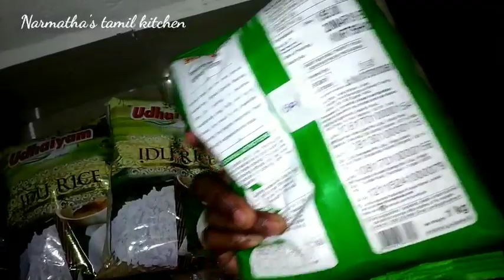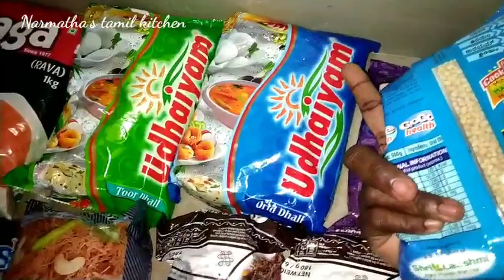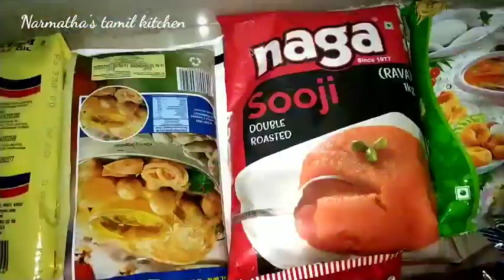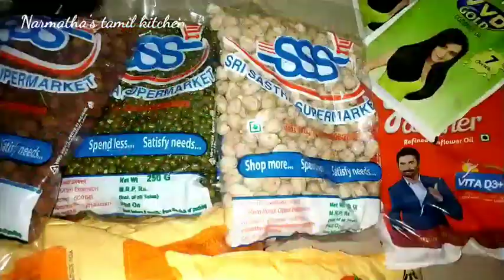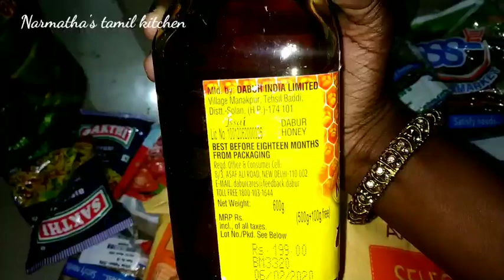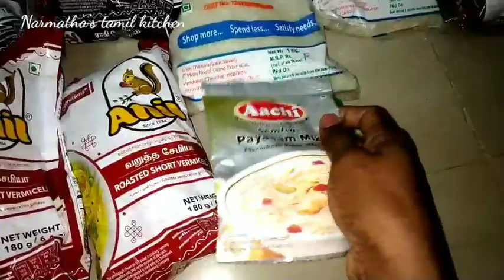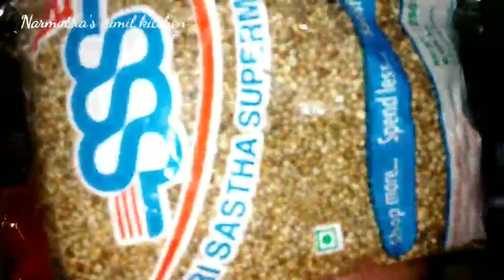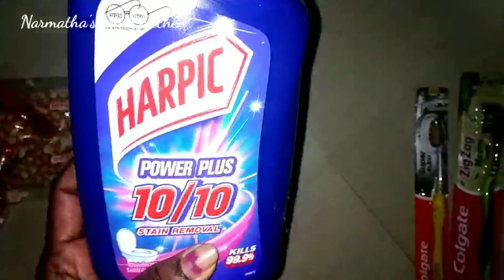Indian Monthly Grocery in BUDGET/ Planning,Shopping & Organization /Grocery Haul